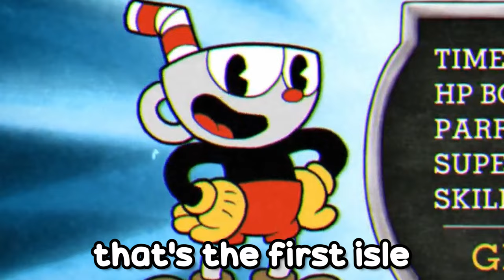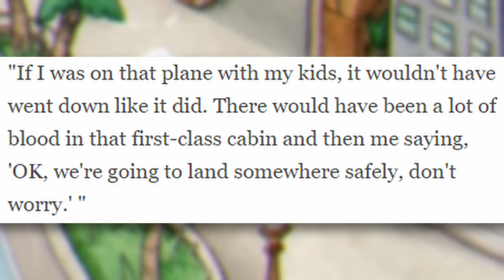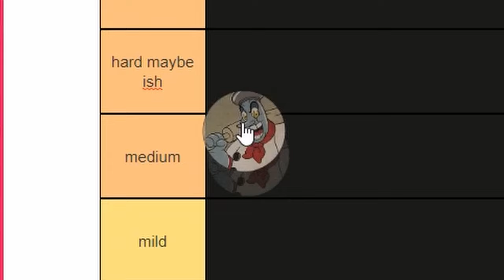Can I 300% Cuphead ONLY Using the Twist Up?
Can I 300% Cuphead with ONLY the Twist Up? To be honest, going into it I was not all that sure. But I was able to do it nonetheless.